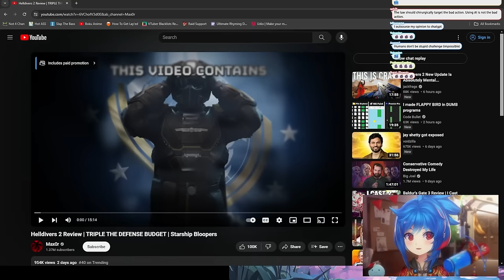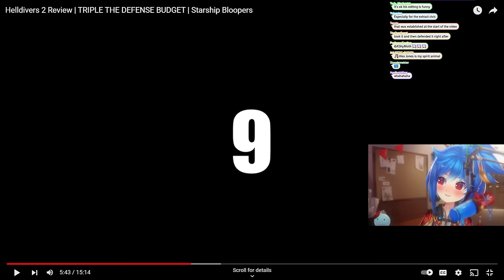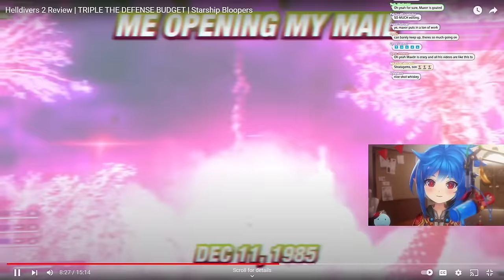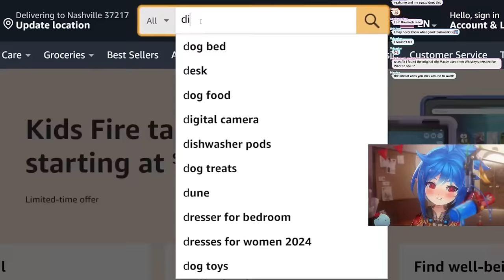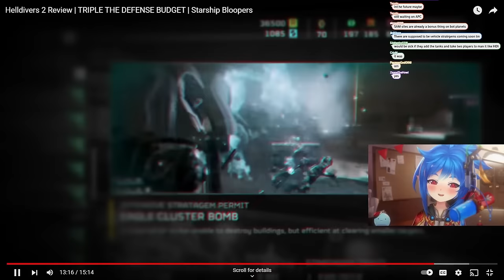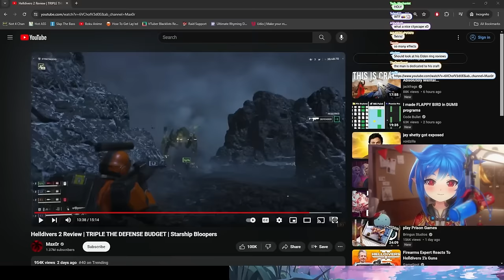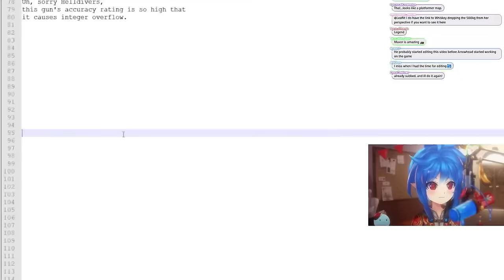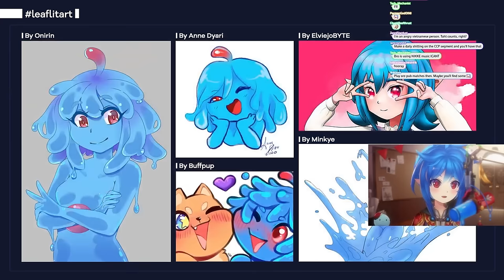Leaflit Reacts to Helldivers 2 Review | TRIPLE THE DEFENSE BUDGET | Starship Bloopers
Hello Adventurers! It's Leaflit here, your resident VTuber and intergalactic adventurer, diving into a comically explosive review of Helldivers 2 by the legendary Max0r. His video, "Helldivers 2 Review | TRIPLE THE DEFENSE BUDGET | Starship Bloopers," promises laughs, insight, and a ton of over-the-top game analysis. Let's react together and see if Helldivers 2 really deserves to triple their defense budget!

In This Reaction:

• A full watch-through of Max0r’s comedic take on Helldivers 2, known for its satirical style and biting humor.
• My reactions and commentary as we explore the quirks and features highlighted in the review.
• Discussions on gameplay mechanics, graphics, and the overall madness of Helldivers 2 as portrayed by Max0r.

Video Highlights:

• The best jokes and gags from the review.
• Serious gameplay discussion hidden behind the humor.
• Comparisons of my own experiences with Helldivers 2 against the review.

Join me in breaking down the hilarious and often chaotic world of Helldivers 2 as seen through the eyes of one of the funniest content creators in the gaming community. Whether you're here for the laughs or the in-depth analysis of Helldivers 2, there's something in this video for everyone!

Remember, laughter is the best defense strategy in the galaxy! If you enjoy our journey through Helldivers 2 and want more reactions, reviews, and goofy gameplay, don’t forget to like, subscribe, and hit that notification bell to join me on more interstellar adventures.